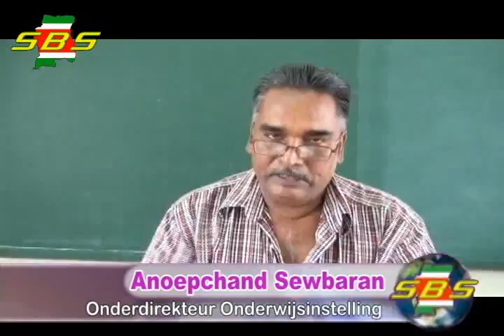Examenuitslag van de Algemeen Vormende Fase 2 AVF 2 van het Pedagogisch Instituut Nickerie